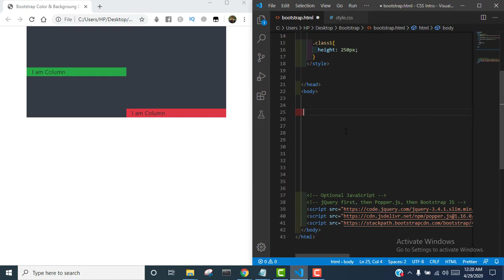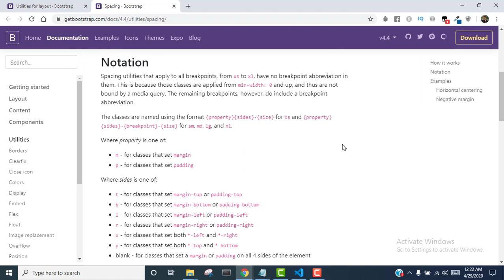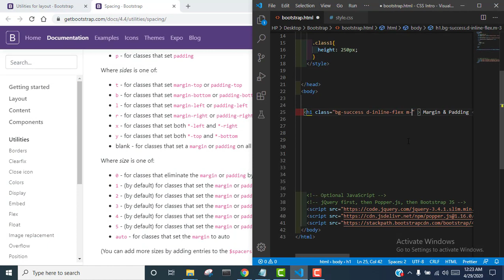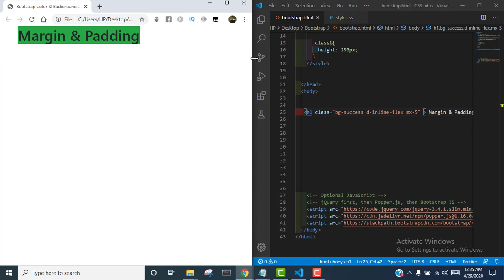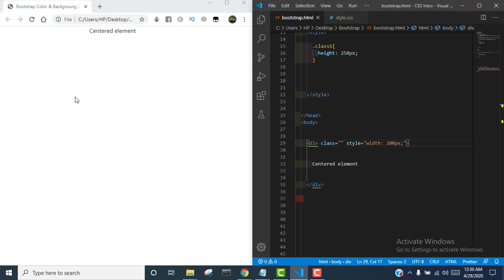Bootstrap Bangla Tutorial 8. Bootstrap Margin & Padding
Hello learner! Want to be a Professional Web Developer? You have to Learn Bootstrap for Frontend development. Here is the Tutorial about Bootstrap  Margin & Padding.